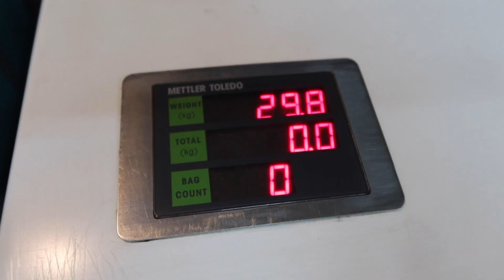OUR 4th INTERNATIONAL TRIP!!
Baby Stroller